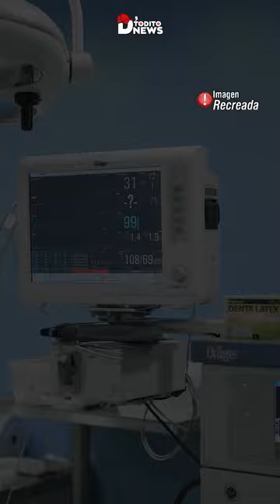🍎 Amor incondicional: La historia real que conmueve al mundo Esthela y Doki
Es posible que el amor trascienda la muerte? Un perro emprende un viaje imposible para reencontrarse con su dueña."
La inquebrantable conexión: Esthela y Doki
"¿Alguna vez has sentido una conexión tan fuerte con alguien que ni la muerte podría separarlos? Esta es la historia de Esthela y Doki, un amor que desafía las leyes del universo."

Almuñécar, Granada, España. En la pintoresca ciudad bañada por el Mediterráneo, se desarrollaba una historia que desafiaba las fronteras de la vida y la muerte. La protagonista era Esthela, una mujer de 78 años, y su fiel compañero Doki, un perrito que a sus 18 años desafiaba las expectativas de su raza.